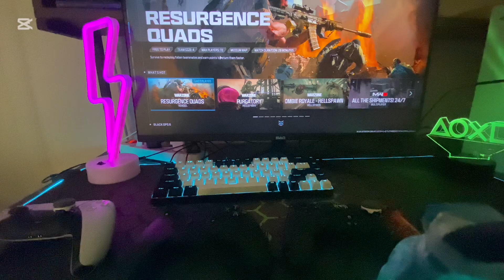POV: Warzone Comparison Which is better? M&K vs Ps5 Dual-sense vs Xbox Controller Rebirth Zombies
Timestamps:
00:00 Intro
01:00 Keyboard And Mouse
06:02  PS5 Dualsense
11:34 Xbox Series X Controller